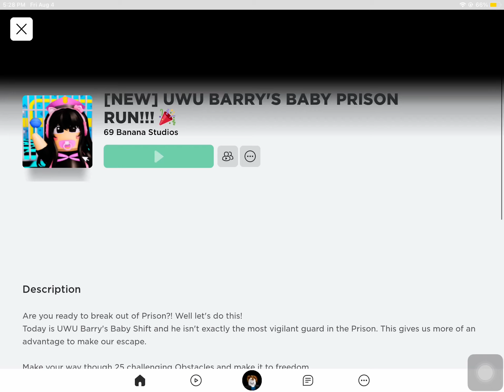Playing uwucutesingle’s game ©️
pls don’t hate uwucutesingle